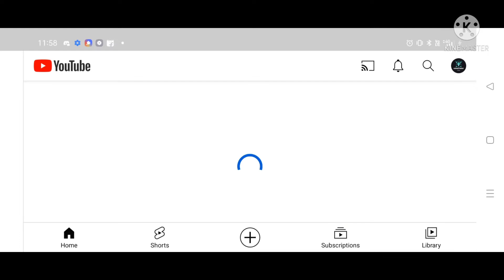Pro matchup against BATTLE ELITE|@Kenny Jo|Clash of Clans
show ur support to vdo guys:-)